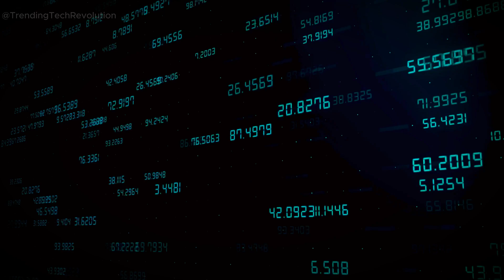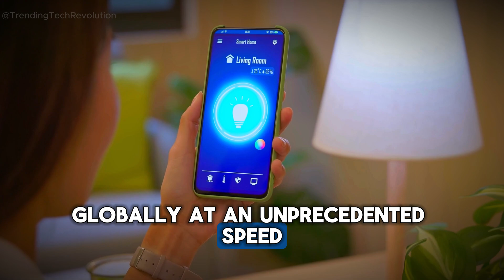4IR Explained in 3 Minutes! (The Future is HERE)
Explore the transformative power of the Fourth Industrial Revolution (4IR) and its impact on our world! From AI to lab-grown meat, discover how new technologies are reshaping industries and our daily lives. Learn about the past industrial revolutions and see how 4IR is revolutionizing the physical, digital, and biological spheres. Don't miss out on understanding how these rapid advancements are changing who we are and what the future holds.

🔍 What You'll Learn:
- Definition of the Fourth Industrial Revolution.
- Key technologies driving 4IR such as AI, IoT, robotics, and blockchain.

- How 4IR differs from previous industrial revolutions.
- Impact of 4IR on various industries and the job market.
- Challenges and opportunities presented by 4IR.

📖 Perfect for students, professionals, and anyone curious about the future of technology and society, this video provides a quick yet thorough overview of 4IR. From technological advancements to socio-economic implications, get ready to understand the essence of the Fourth Industrial Revolution in a nutshell.

00:00 Understanding the Fourth Industrial Revolution (4IR) | Impact on Society and Future Technologies
00:23 What is First Industrial Revolution
00:36 Second Industrial Revolution
00:51 Third Industrial Revolution
01:15 What is FOURTH Industrial Revolution

What is 4IR? | How the Fourth Industrial Revolution Shapes Our Future

Fourth Industrial Revolution explained in 3 minutes| What is 4IR ?

What is Industrial 4.0?

4IR Meaning
4IR Skills
4IR technologies
4IR in education
4IR defination
What is 4ir in simple terms

THE FOURTH INDUSTRIAL REVOLUTION ( 4IR) EXPLAINED IN 3 MINUTES, LEARN TOMORROW'S TECHNOLOGY NOW.

Mark of the beast? What is 4IR
why 4ir
4ir skills

Ignore : 4ir
4th industrial revolution explained
why 4ir
define 4ir
Technological Revolution
Lab-Grown Meat
Digital Transformation
4ir meaning
Industrial4.0
why 4IR
4IR Meaning
4ir simplified
4ir skills
4ir technologies
Define 4ir
industry 4.0
what is industrial revolution
ai uncovered#4ir#4ir meaning#Industrial4.0#why 4IR

🌐 Dive into the dynamic world of the Fourth Industrial Revolution (4IR) in just 3 minutes!

This concise yet comprehensive video demystifies the concept of 4IR and explores its transformative impact on technology, industry, and our everyday lives.

💬 Stay informed and ahead of the curve in this rapidly evolving digital age. Drop your thoughts and questions in the comments below!

 OUTLINE :
00:00:00 Fourth Industrial Revolution explained in 3 minutes| What is 4IR ?
00:00:08 Define Technological Revolution
00:00:32 What is First Industrial Revolution?
00:00:40 What is Second Industrial Revolution
00:01:49 What is Fourth Industrial Revolution (4IR)?

4IR Meaning
4IR Skills
4IR technologies
4IR in education
4IR defination

why 4ir
4ir skills